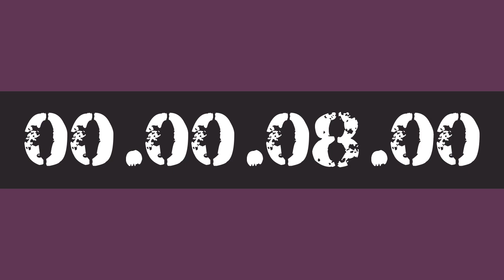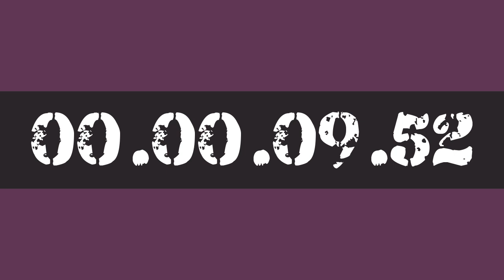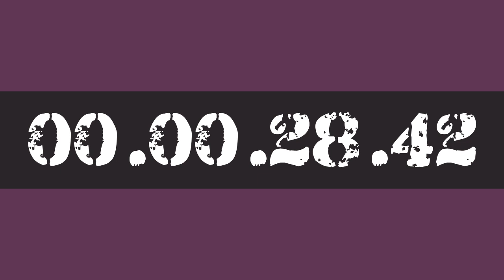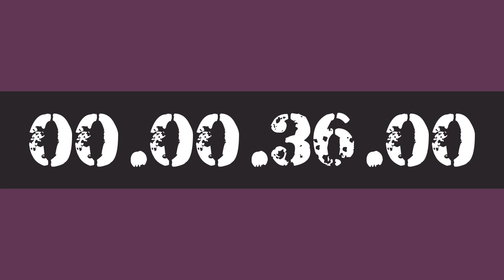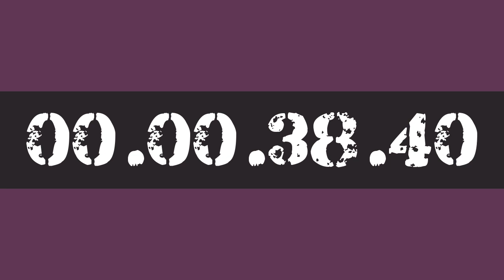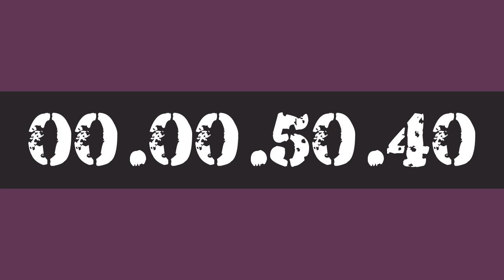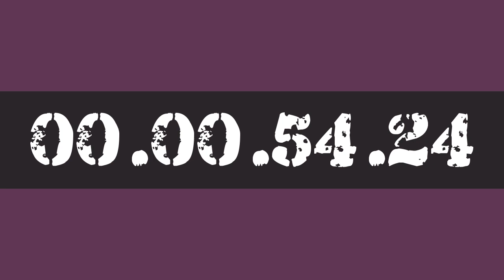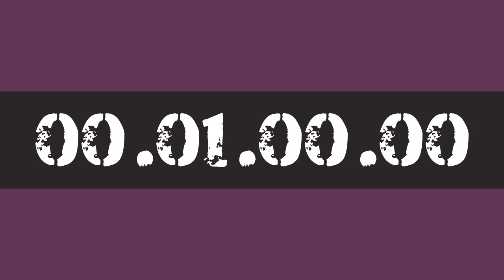1 HOUR STUDY WORK TIMER HOURLY REMINDER BY AK47 FOR 10X PRODUCTIVITY